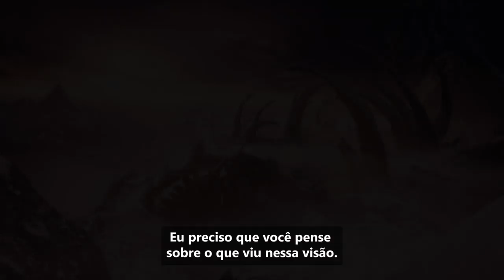Trailer Gears 5 - Kait Unleashed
De uma das sagas mais aclamadas dos jogos, o Gears está maior do que nunca, com cinco modos emocionantes e a campanha mais intensa até agora. Com a guerra declarada, Kait Diaz se liberta para descobrir sua conexão com o inimigo e descobre o verdadeiro perigo para Sera, ela mesma.